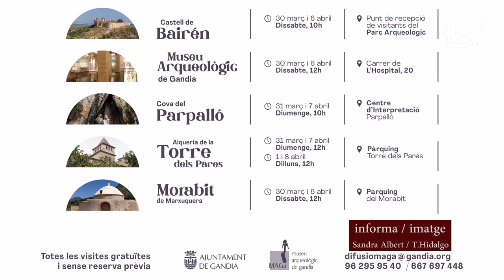INFORMATIU 2024 03 26